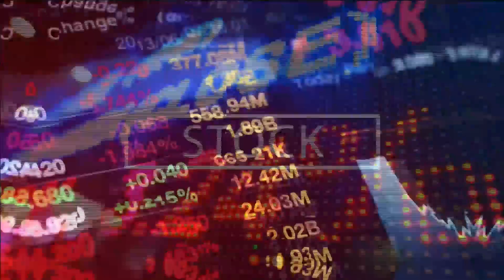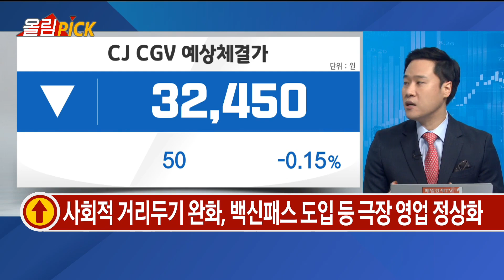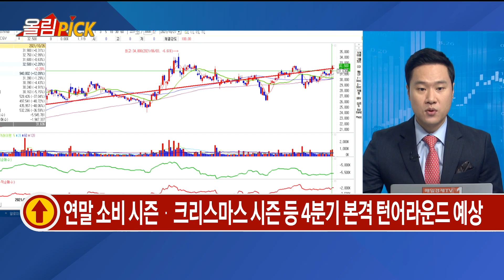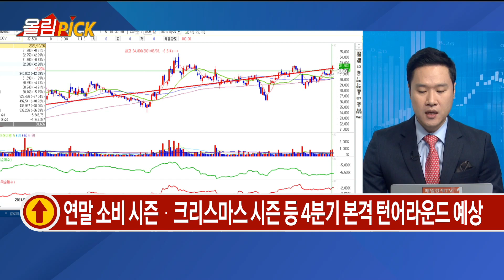[오늘의 올림'Pick'] CJ CGV / 오늘의 올림'Pick' / 매일경제TV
정경민 IBK투자증권 분당센터 차장
김영민 mbn골드 매니저